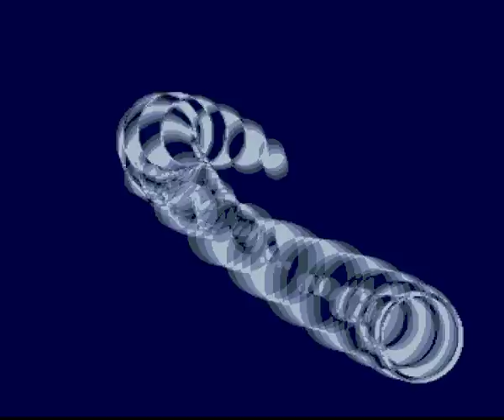World of Commodore (Sanity, 1992, Amiga ECS) HQ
platform : Amiga ECS
type : demo
release date : november 1992
release party : World of Commodore 1992
compo :  amiga demo
ranked :  2nd